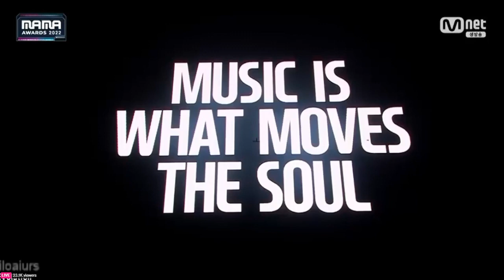Jhope 'Future' Performance at MAMA